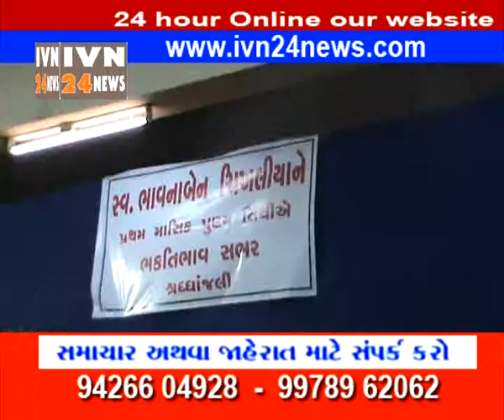Ivn24news|Ivn Media|Samachar|News|Gujarati News|India News